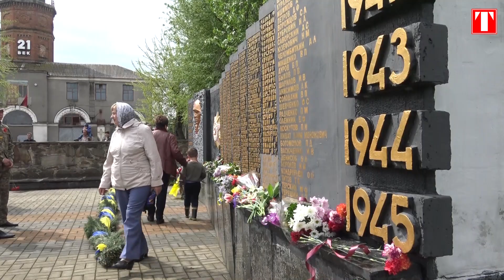В Старобільську відбувся мітинг на честь Дня перемоги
В Старобільську на Меморіалі слави в міському парку 9 травня відбувся традиційний мітинг на честь Дня перемоги над нацизмом у Другій світовій війні. Присутні вітали ветеранів війни, згадували героїчних земляків, яких вже немає з нами, тих, хто віддав життя заради  майбутнього своїх потомків. До Вічного вогню поклали гирлянду слави й букети квітів.

Відео Євгена Онуфрієва